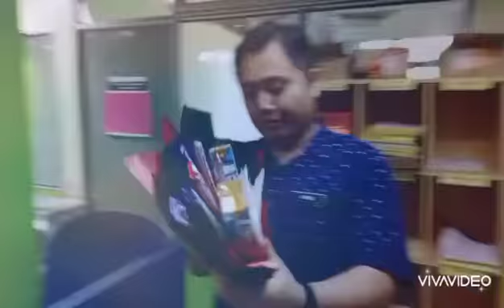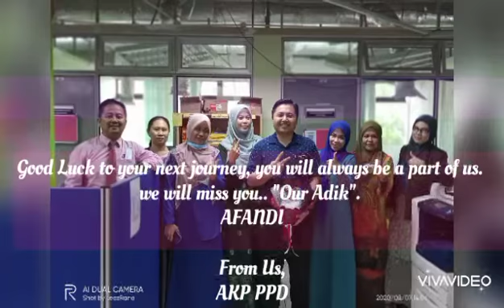Farewell Gift for Mr. Afandi at Jabatan Pendidikan Botung, Kota Belud sabah..